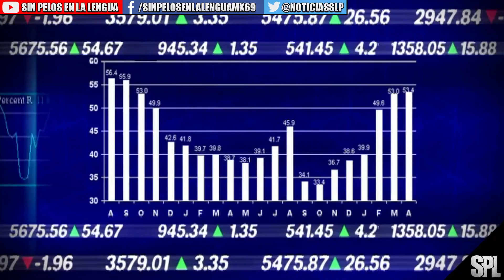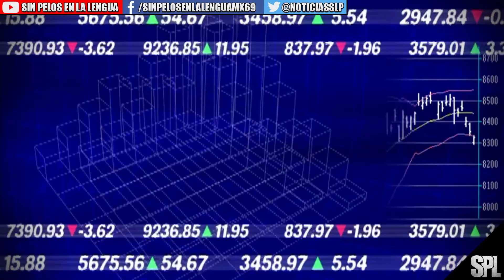Aprueban propuesta de Cuauhtémoc Blanco para ENDEUDAR a Morelos hasta 2040